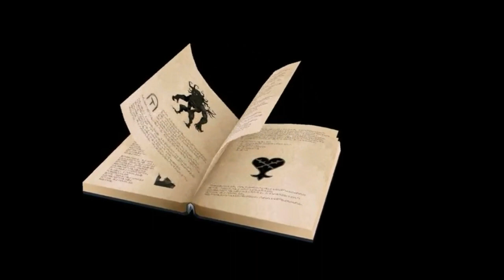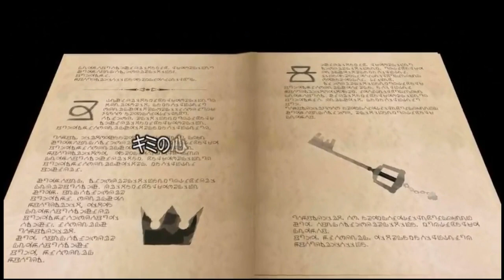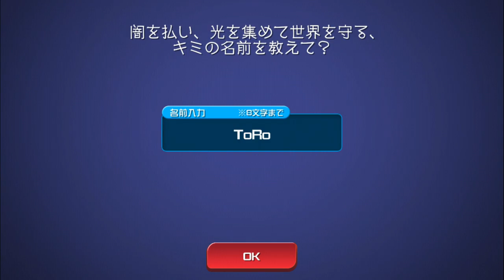【ストーリー再録:#1】キミの物語をはじめよう【キングダムハーツユニオンクロス/KHUX/KH3】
ToRoさんのモチベーションがぐーんと上がります٩( ᐛ )و

この動画はKHUXのストーリーを再度録画したものになります。
理由は初期の頃にアップした動画の質があまり良くなかったり、小出しで断片的になっているためです。

▶︎あらすじ
(今後更新予定)

♦️作品の情報
▼タイトル
KINGDOM HEARTS Union χ キングダムハーツユニオンクロス/ユニクロ
(旧名称：Unchained χ アンチェインドキー)

▼機種
iOS/Android

♠️ToRoさんの簡易プロフィール
2017年2月2日、にゃんにゃんの日にゲーム実況を始める。
だからネコのキャラなのかと言われると、そうでもなくて全ては偶然。

趣味はゲーム、アニメ、音楽鑑賞、映画鑑賞。
好きな食べ物は辛いものと甘いもの。
生きがいは「キングダム ハーツ」と「BUMP OF CHICKEN」。

以前は音楽もやってました。
PCで楽曲制作する、いわゆるDTMってやつです。

少しですが、こちらのサイトに楽曲をあげています。

・キングダム ハーツ HD 2.8 ファイナルチャプタープロローグ - PS4

・キングダム ハーツ - HD 1.5+2.5 リミックス- - PS4

・KINGDOM HEARTS -HD 1.5 & 2.5 ReMIX- Original Soundtrack BOX (サントラ)